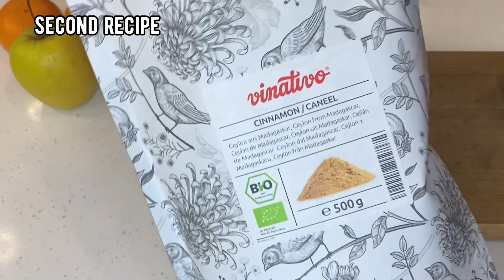Kollagenstimulation: Entfernt Falten und Strafft die Haut in einer Woche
In dieser video zeige ich euch, wie ich mit Kollagenstimulation in einer Woche meine Haut straffen kann. Ich zeige euch auch, welche Produkte ich dabei einsetze und welche Ergebnisse ich erzielen kann. Hier geht es also nicht nur darum Falten zu entfernen, sondern auch die Haut zu revitalisieren und für einen jugendlichen Look zu sorgen.

Hallo zusammen 🤗
Willkommen auf meinem Kanal. 🤗 Natürliche DIY-Rezepte
Ich freue mich, nützliche Informationen und Rezepte für Schönheit und Gesundheit mit Ihnen zu teilen.